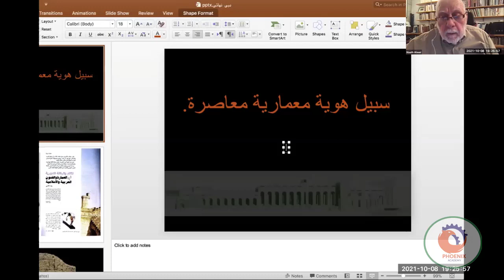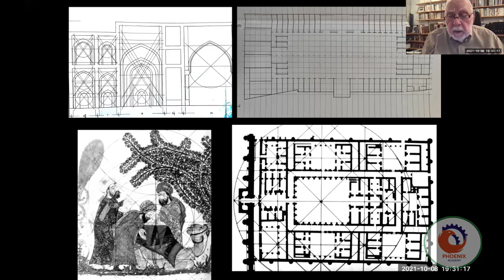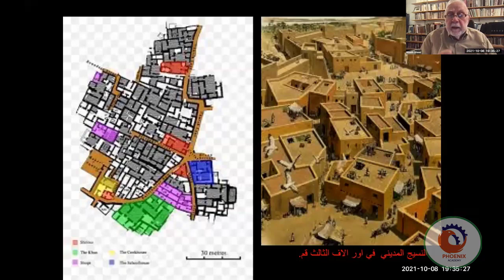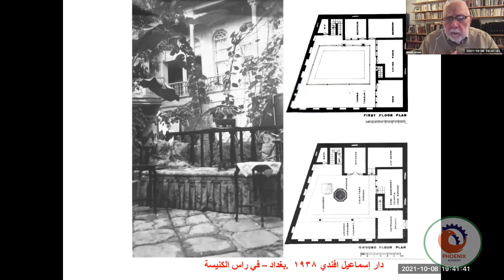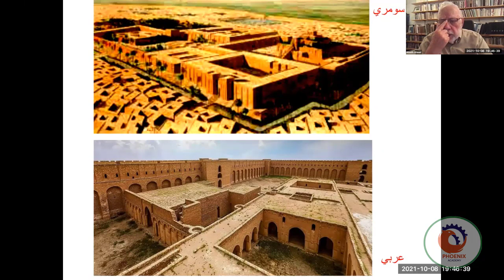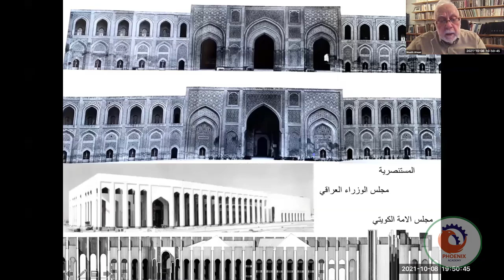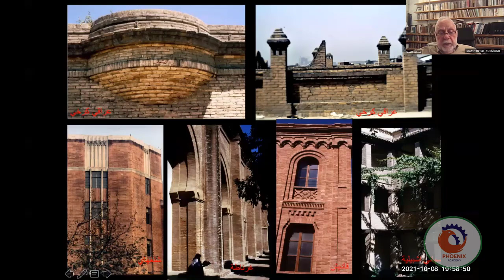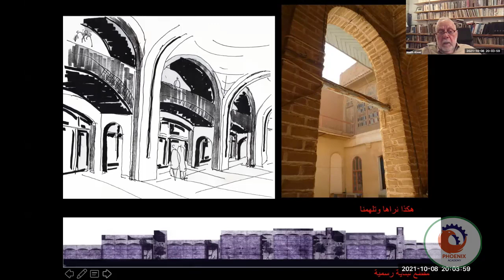في سبيل هوية معمارية معاصرة للمعماري معاذ الآلوسي